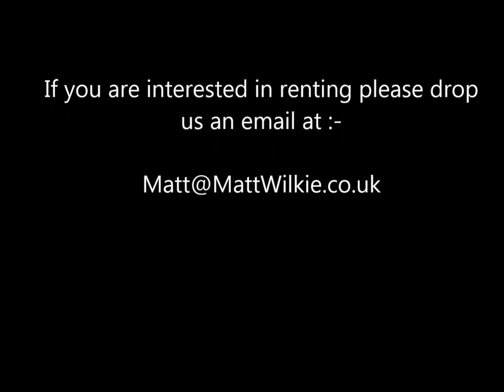Apartment for rent Minglanilla, Cebu, Philippines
We are renting this apartment on a minimum of 3 days to a year. Its 5 minutes walk to the main road and AA BBQ, has Wi-Fi and TV. Air conditioning and secured by 24/7 CCTV coverage as well as being within a family compound.
*PRICE INCLUDES USE OF INTERNET, ELECTRIC, WATER (Short Term rentals only)

Several people have stopped in these apartments previously long-term and if you want more information on them please speak to Kento Ikeda , Tim Rodgers , Robert Dayton for a review.

1 bedroom with :-

Air conditioning
Fridge
Kitchen
Water dispenser
Private toilet and wet room facilities
Wi-Fi
TV
Cable TV
Own entrance

Pricing -

1 Night - P1,000
3 Nights - P2,100 (700 a night)
7 Nights - P4,200 (600 a night)
1 Month - P14,000
3 Month - P12.000 (per month) + 1 month deposit + first month + bills
12 Month - P8,000 (per month) + 2 month deposit + first month rent + bills

Sari-Sari store (Convenience store) is next door run by in-laws offering daily essentials such as shampoo, washing powder, soft drinks, beer. We do not offer credit at the store so please pay as you go as refusal can offend.

Rental Rules -
1 - 50% return of deposit if cancellation is 1 month notice prior to moving in.
2 - No rental is "guaranteed" unless deposit is paid in advance.
3 - For short term rental of upto 1 month payment should be made upon arrival before receiving the keys.
4 - Apartment should be returned in the same condition you received it.
5 - Any maintenance issues please report as soon as possible so they can be rectified.
6 - 3+ month rentals require to give 1 months advance notice to allow readvertising the apartment(s).
7 - Internet and Cable TV are a courtesy and not guaranteed to always be available due to Philippines infrastructure.
8 - All damages will be paid for.
9 - You are responsible for the safety and security of your belongings. We do not take responsibility for any lost or theft of items.
10 - No animals or pets to be kept in the property or on the grounds of the property.
11 - No extra tenants above that which is agreed maximum occupancy.
12 - No smoking inside the property.